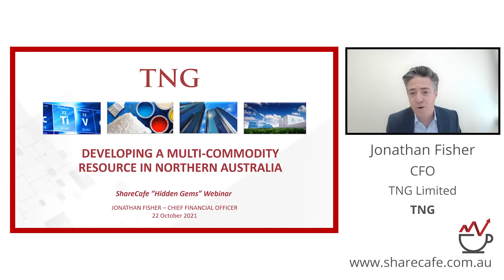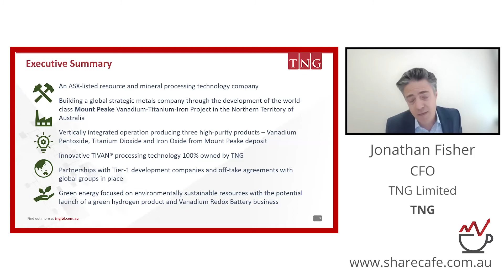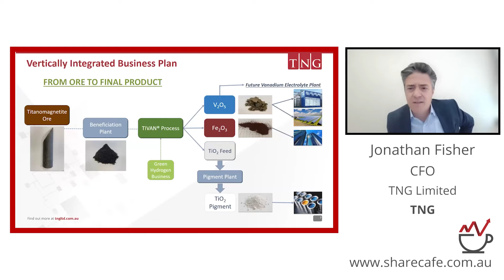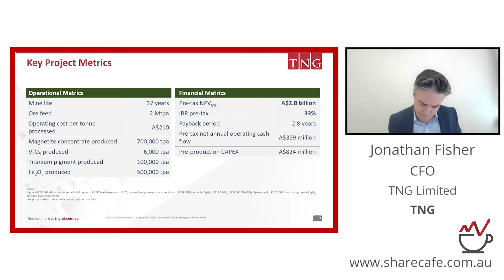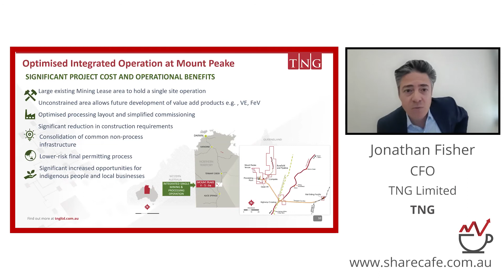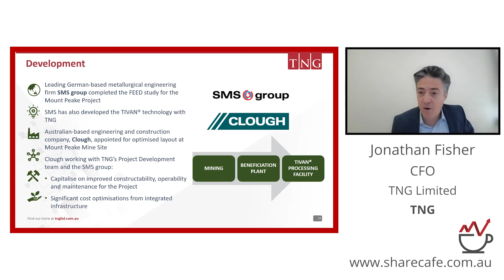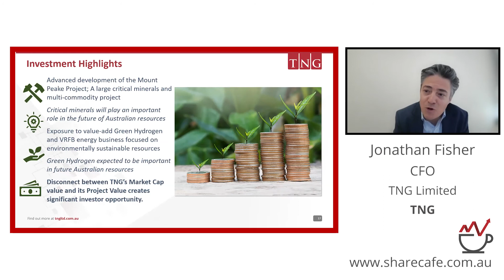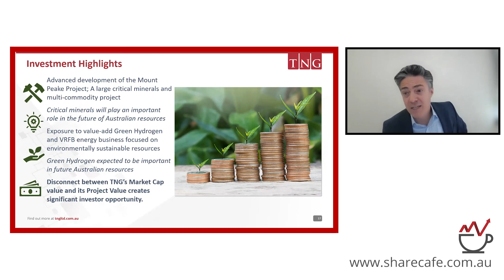Producing vanadium from new technology.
Jonathan Fisher - CFO - TNG is an Australian resource and mineral processing technology company progressing towards the development of its 100% owned world-class Mount Peake Vanadium-Titanium-Iron Project in the Northern Territory, Australia.